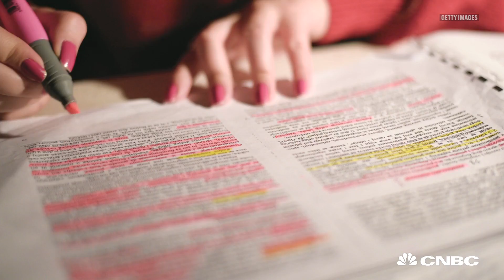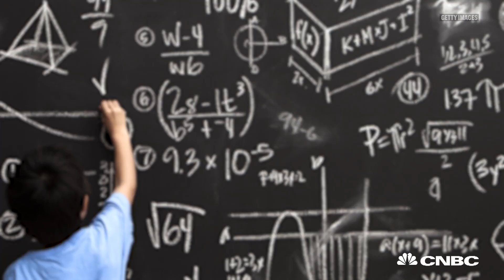5 Hacks To Help You Learn Anything | CNBC Make It.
Stanford professor and learning expert Candace Thille shares how to break unproductive learning habits.

5 Hacks To Help You Learn Anything | CNBC Make It.